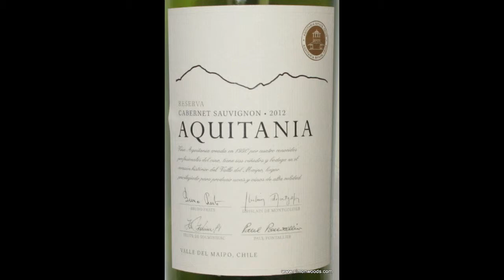Wine Tasting with Simon Woods: Aquitania Cabernet Sauvignon Reserva 2012, Maipo, Chile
Aquitania Cabernet Sauvignon Reserva 2012, Maipo, Chile (£12.95 Winety)